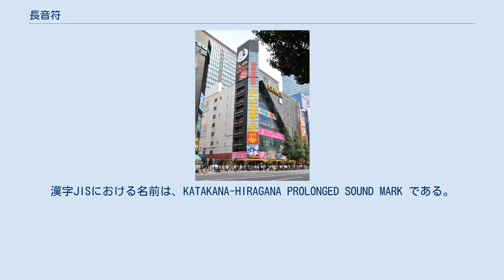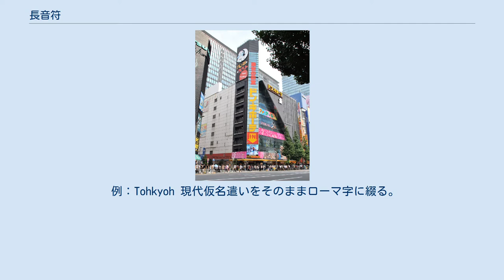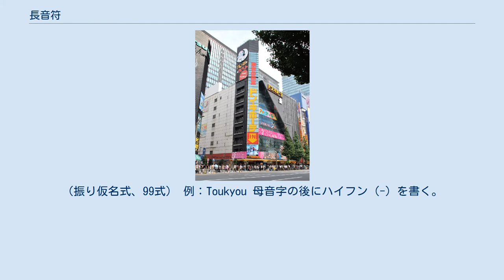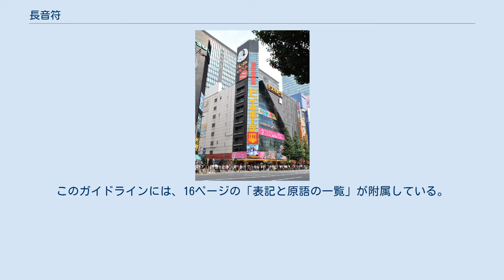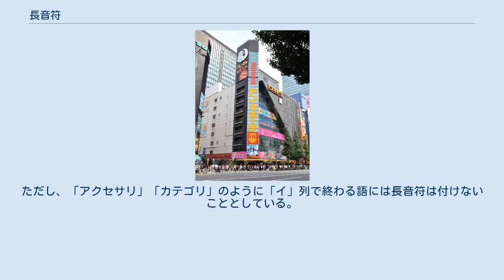長音符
ー 長音符（ちょうおんぷ）、長音符号、長音記号または音引き（おんびき）は、「ー」のように書き表される、日本語の記号（約物）のひとつ。
棒引き（ぼうびき）ともいう。
また、俗に伸ばし棒とも呼ばれる。
漢字JISにおける名前は、KATAKANA-HIRAGANA PROLONGED SOUND MARK である。
 仮名とともに使われ、直前の仮名で表されるモーラに1モーラ（長音）を加え、直前の仮名の母音をふつうの倍の2モーラにのばすことを表す。
その場合、音素の一つとして直前の字と共に一つの音節を構成し、直前の字の母音は長母音となる（ただし、直前の仮名が「ん」の場合は、んを2モーラにのばす）。
 長音符は主にカタカナで外来語（例：テーブル）や擬音・擬態語（例：ニャーン、シーッ）の長音を表記する場合に使われる。
現代の日本語の表記では外来語や擬音・擬態語以外でカタカナを使う場合は限られているが、外来語や擬音・擬態語以外では、カタカナ表記であっても原則として長音符は使わず、下記のひらがなと同様の方法で長音を表す（例：シイタケ、フウトウカズラ、セイウチ、ホウセンカ、オオバコ）。
ただし俗な用法としてヒコーキ、ケータイなどのように長音符を使う場合がある。
 ひらがなでは通常、長音符は使われず、現代仮名遣いに基づいた別の方法で長音を表す（例：かあさん、にいさん、すうじ、ねえさん、けいさん、とうさん、そのとおり）。
ただし俗な用法として感動詞（例：「ああ」の代わりに「あー」、ありゃー）、擬音・擬態語（例：どすーん、そーっ、あーん）や方言・俗語（例：てめー、あぶねーっ!、あちー）、語調の強調による長呼（例：ながーい、よーく、たかーい）の表記などにひらがなでも長音符が使われることがあり、特に漫画の書き文字に多用される。
 漢字音を示すふりがなの場合、現代的な中国語などの発音にはカタカナ表記で長音符を使うが、それとは別の日本漢字音にはカタカナ表記、ひらがな表記のいずれの場合も原則として長音符は使わず、上記の現代かな遣いにもとづいた方法で長音を表す。
 ア段、イ段、エ段の長音はヘボン式ではそれぞれ “aa, ii, ei” と表記し、訓令式ではサーカムフレックスを用い表記する。
 ウ段、オ段の長音の表記はいくつかある。
例として「東京」のローマ字表記を挙げる。
このうち、1.と4.（大文字のみ）が内閣告示における公式の表記であるが、2.や3.の表記も広く使われている。
 母音字の上にサーカムフレックス（山形）をつける（いわゆる訓令式）。
 例：Tôkyô 母音字の上にマクロン（横棒）をつける（ヘボン式）。
 例：Tōkyō 長音を無視する。
 例：Tokyo 同じ母音字を続けて書く（代書法、JSLローマ字）。
大文字の場合は、これが内閣告示における公式の書き方の一つである。
 例：Tookyoo、TOOKYOO hを母音字に後続させる。
 例：Tohkyoh 現代仮名遣いをそのままローマ字に綴る。
（振り仮名式、99式） 例：Toukyou 母音字の後にハイフン（-）を書く。
 例：To-kyo- 正確に日本語の発音をローマ字で表記したうえで伝えたい場合は、規格として定められた1.あるいは2.の方法の手段を取ることが無難である。
例えば、上記それぞれの場合において「ちょうおん『長音』」という言葉をローマ字で表記する場合、定められた表記は「tyôon」および「chōon」である。
（Chooon, chouon, chohon, choonなどでは意図どおりに伝わらない可能性がある。） 長音符を複数続けて長さを表現することがある。
また、楽譜では伸ばしている音符の歌詞に「ー」を書き続けることで表現することがある。
 例 くだけた表現やより長い音を表すため、波型の長音符を使用する事もある。
この場合、波ダッシュ「 〜」や波型の長音符「 〰」の二つが使われる。
 例 変形を行い、ループした形状の長音が使用されることもある。
 例 矢印を用いた「→」や、気分や音調を加えた「 ⤴」や「 ⤵」が使用されることもある。
 例 日本語文字列照合順番（JIS X 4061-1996）は、辞書などでソートを行う場合に、文字の並び順を規定した国家規格であるが、この規格では、長音符を仮名にする場合のルールとして直前の文字の小書き文字を通常の文字に直し、濁音、半濁音を除き、長音符を次の文字に置き換えるとしている。
 長音符は外国語を表すのに使われたのが始まりといわれ、江戸の儒学者なども使っていたが、明治時代に一...